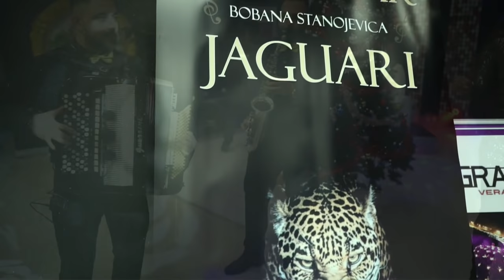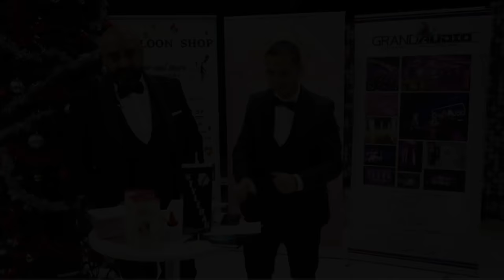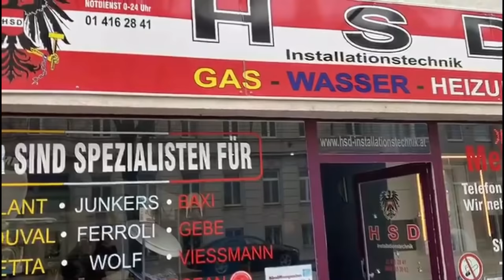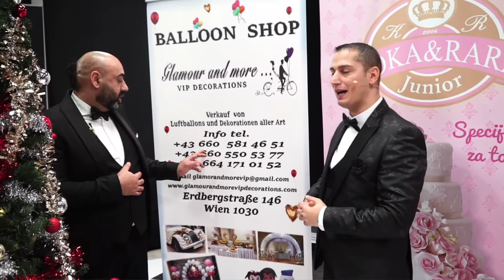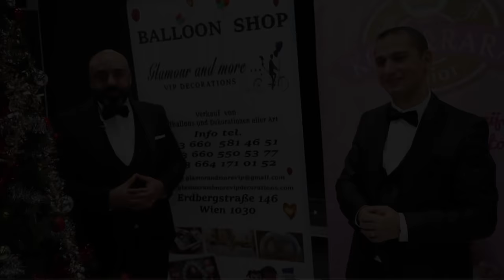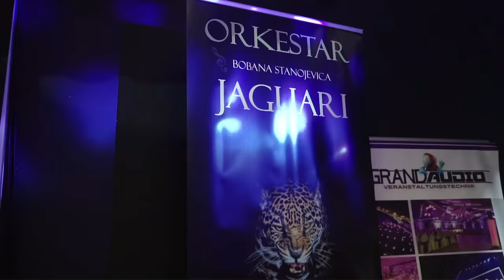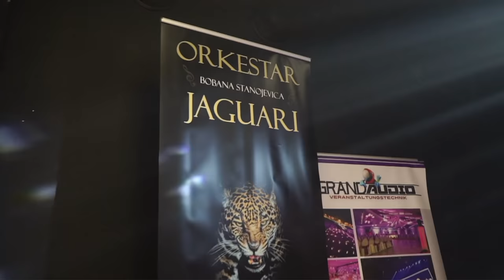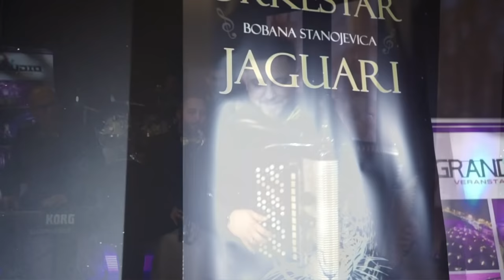Novogodisnji Program 2021 Yu Planet Tv - 3deo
Proizvodnja
Yu Planet Bec